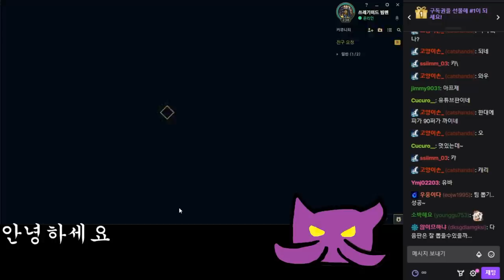AP 카이사의 정신나간 데미지